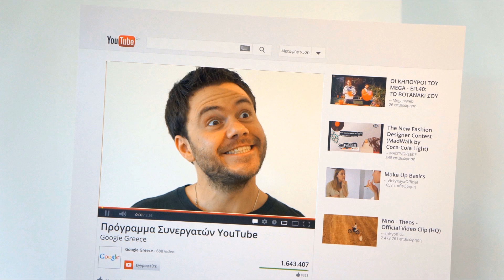Το πιο γλυκό κομμάτι της ζωής μου - Διασκευή από Ευτύχη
Στίχοι:   Βαγγέλης Κωνσταντινίδης
Μουσική:   Στέφανος Κορκολής
Ερμηνιες:
1) Στέφανος Κορκολής
2) Πάνος Μουζουράκης

Και γραφτείτε στο κανάλι για να βλέπετε πρώτοι τις νέες διασκευές. Κάθε Σάββατο νέο τραγούδι!!

Κάντε LIKE στην σελίδα Room Covers, την πρώτη ελληνική ιστοσελίδα κοινωνικής δικτύωσης για δημιουργούς και φίλους βίντεο covers!

ΣΤΙΧΟΙ

Αγάπη ατελείωτη
Το κάθε μου γιατί
Στα χρόνια μου να κρύβεσαι
Και να σε βρίσκω εκεί
Σε φέρνω μεσ' την σκέψη μου
Στο μέλλον όλο το χθες
Μια αίσθηση αξέχαστη
Οι δικές μας οι στιγμές

Όποιο κομμάτι της ζωής μου και να 'δω
Πάντοτε ήσουν ότι είχα πιο γλυκό

Τα χρώματα στο βλέμμα σου
Αλλάζουν σαν το φως
Μα ίδιος μένει πάντοτε
Ο έρωτας αυτός
Ξυπνάνε στις οθόνες μου
Σκιές και αναπνοές
Αλήθειες που χαράξανε
Καινούργιες διαδρομές

INFO:
Cameras used: Sony Nex F3
Audio: Zoom H2N
Editing: Sony Vegas Movie Studio

Απαγορεύεται το κατέβασμα και η χρήση αποσπασμάτων ή ολόκληρων βίντεο για οποιαδήποτε λόγο χωρίς γραπτή άδεια από τον Ευτύχη Μπλέτσα.